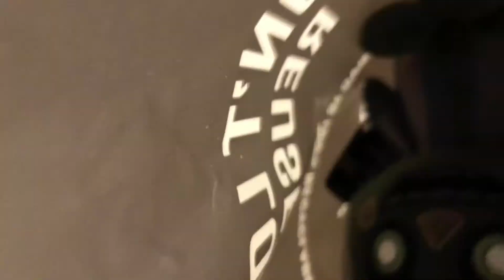I found the phantom balloon boy plush at hot topic!!!!!